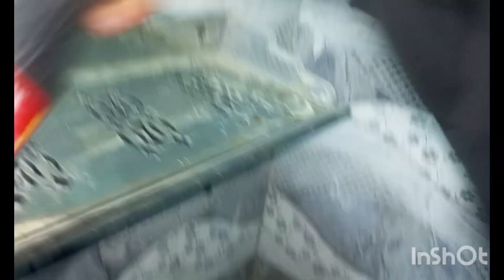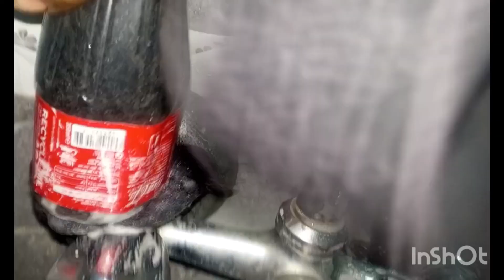Samrt SaveMonye باتھ روم کے استعمال کا طریقہ strong perinc 6000kveiws2Hirseویڈیو اپ کے سکون کے لیے🩷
Smartly Save Ur Money & Time with 1 Thing 😱| How to clean & organize a kitchen| Kitchen Hack & tips

196K views · 5 days ago#timesavingtips moneysavingtips kitchenideas...more

251K

2.2K

Save

Report

Comments266

پریشر ککر میں روٹی بنانے کی ٹپ کہاں ہے باقی بہت سی ٹپس پرانی ہیں جو ہم نے اپنی والدہ سے سیکھ رکھی ہیں

Online mobile games for free

Open

From Aneela G Home Tips

Kitchens

Related

For you

Recently uploaded

Watched

5:36

پولیس اور نامعلوم لوگ عمران ریاض کو ائیرپورٹ سے کس طرح اُٹھا کر لے گئے؟ویڈیو آگئی

Naya PakistanNew141K views

Shorts

Rohaniyat or silsle ki Khidmat ke liye ek or qadam | Sahib zada Miyan Huzoor Dr Abdul Wajid Shazli

33K views

Jaiz Muhabbat ko Paane ke liye Behtreen Naqsh | Dr Abdul Wajid Shazli

73K views

Agar Neend Na Aaye To Kya Karen?ruhanijawahir

2.9K views

Benefits of Reciting Ayatul Kursi many times Fazilat

1.2M views

Zil Hajj Ka Amal | Zil Hajj Ko Dolat Ka Wazifa

69K views

Ont Ki Haddi | Kiya Har Mushkil ka Hal Hai

74K views

Huzoor ﷺ na Hazrat Fatima ka ghr kyam kiya

1M views

ZilHajja Ki Pehli 10 Ratain | Dolat Izzat Kamyabi Ka Amal | First 10 Days of Dhul Hijjah

133K views

Neck Sewing tricks tips || Sewing Tips And Tricks

21K views

olad k lye Wazifa, frmanbrdar ho jay gi

139K views

Jigar ki khrabi ki ilamat

693K views

vah mard ba aulad hota hai jis mein ya ek

178K views

177 views

44:10

Tilismatii Churi Ba Mukkal khud Tayyar karen | Zulhajja ke Amaal or Naqsh | Mukammal Tarika kar

Dr Abdul Wajid Shazli•62K views

6:49

रोटी बनाने का नया तरीका देखकर आप भी चौंक जाएंगे/घंटो का काम मिनटों में होगा/kitchen tips and tricks

sonai kitchen and vlogsNew246 views

18:39

Baap Ne Sagi Beti Ki Zindgi Barbad kr di | AD Malik Official

AD Malik Official•133K views

5:19

Pankha saaf karne ka tarika | Fan cleaning without ladder | How to clean fan easily?

Laiba life Hacks•6.4K views

12:02

کن پانچ لوگوں کو قربانی معاف ہے ؟ 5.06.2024

Qari Ghulam Abbas chishtiNew349K views

8:22

Eid Special Recipe| How to Save Meat With & Without Freezer | Qurbani Ka Gosht Mehfoz Ker Ka Tarika

Hareem's kitchen menuNew27K views

5:48

Kya Qurbani Ke Gosht Ke 3 Hissay Karna Zaruri Hai? by Adv Faiz Syed | Smart Islam TV |

Smart Islam TVNew9.1K views

9:16

انتہائی ہولناک خبر پولیس اور نامعلوم لوگ عمران ریاض کو ائیرپورٹ سے اُٹھا کر لئے گئے

Naya PakistanNew241K views

4:27

4Amazing Kitchen tips that surprise women in cleaning | Kitchen tips & hacks

Zoha G home tipsNew154 views

2:46

Smartly Save Ur Money & Time with 1 Thing How to Kitchen Clean & Org...

Zoha G home tips•2.1K views

57:23

Surah e Kausar ka Amal e Fatmi | Nisbat e panjatan ka esa Amal apne kahin nhi suna hoga | Ep 42

Dr Abdul Wajid Shazli•201K views

Description

2.2KLikes

196,647Views

6 Jun2024